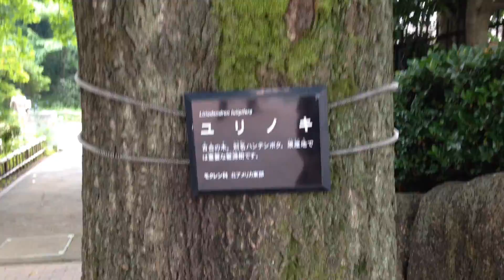夏の百合の木（ユリノキ） American tulip tree (Healing video)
2014年7月16日撮影　July 16, 2014